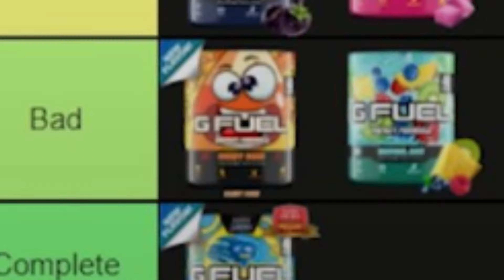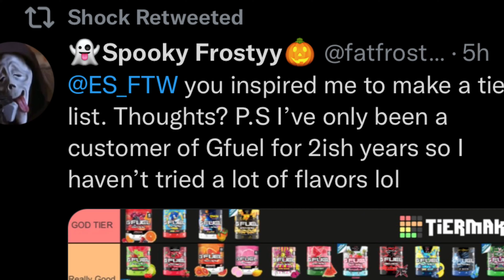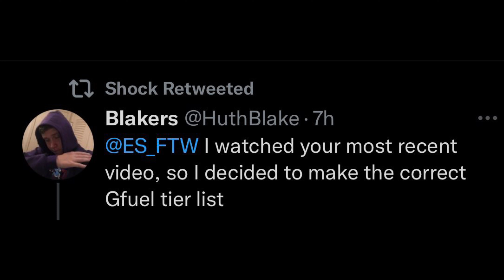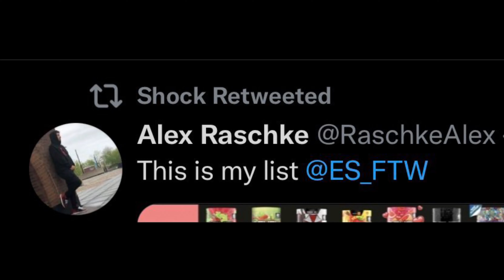I’m disappointed with ElectricShock’s tier list…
TROPICAL RAIN IS GOOD I TELL YA!